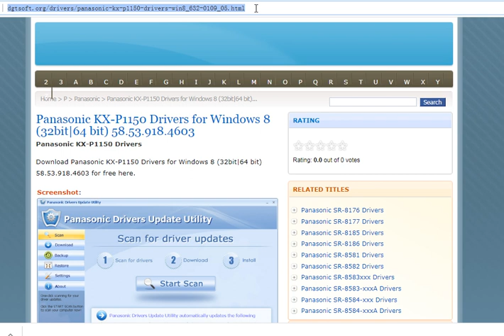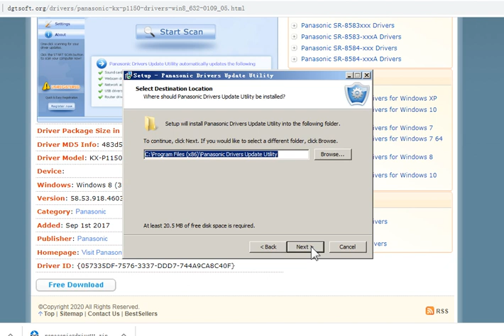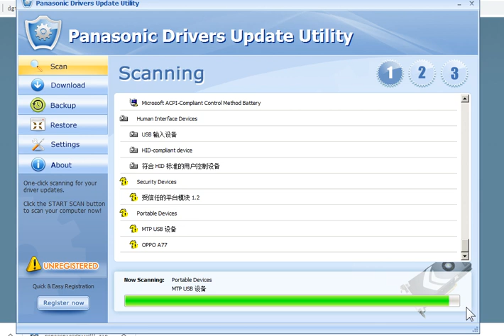Panasonic KX-P1150 Drivers for Windows 8 (32bit|64 bit) 95.45.252.244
Panasonic KX-P1150 Drivers
Download Panasonic KX-P1150 Drivers for Windows 8 (32bit|64 bit) 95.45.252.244 for free here.